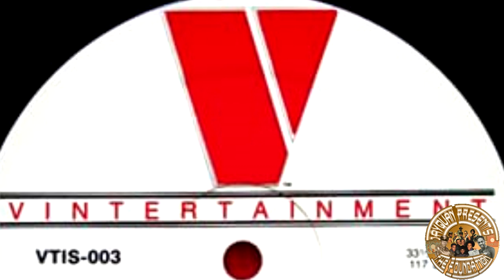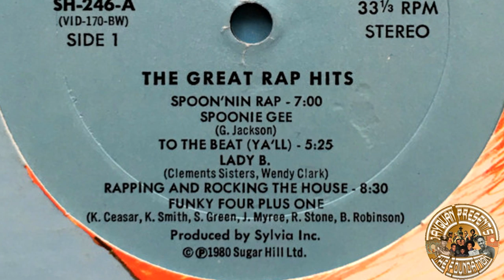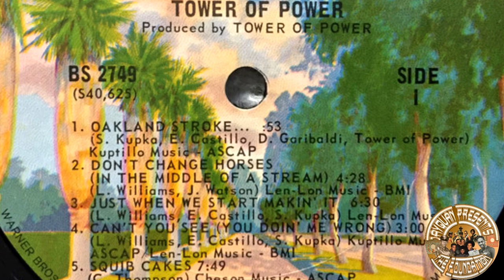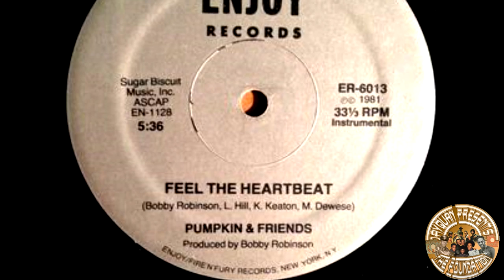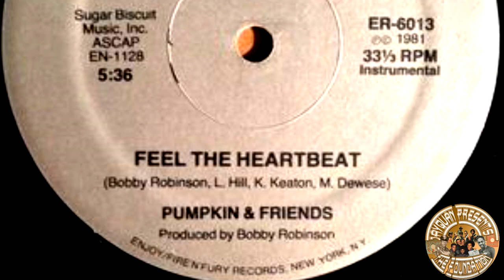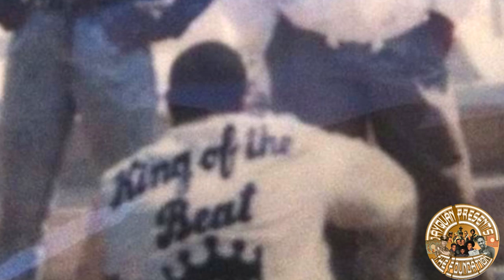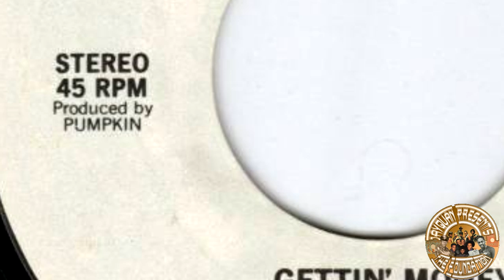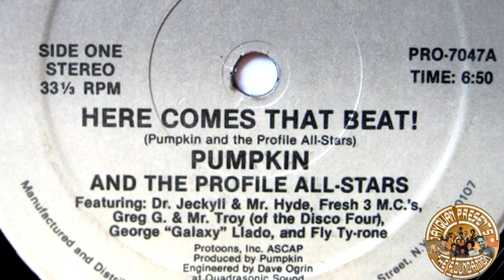THE ORIGINAL KING OF THE BEAT - PUMPKIN- FOUNDATION LESSON 2.1 - JAYQUAN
JayQuan revisits his Pumpkin Lesson with more pictures,information,music and video footage. Written,produced,narrated and edited by JayQuan.